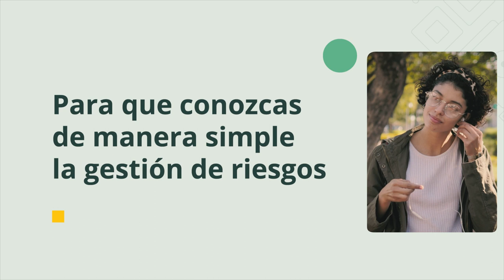¿Cómo gestionar la debida diligencia?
🎧 Escuela de Gestión de Riesgos | Podcast | Episodio 49
En este episodio Pilar nos cuenta qué es la debida diligencia y por qué es importante, cuáles son los pasos clave en el proceso, cómo se pueden identificar y evaluar los riesgos en un proceso de debida diligencia, cuál es el papel de la tecnología en la gestión, consejos para llevar a cabo una debida diligencia eficaz, cuáles son las principales diferencias entre la debida diligencia financiera y la debida diligencia legal, cómo se debe comunicar y compartir la información relevante durante el proceso de debida diligencia y qué desafíos comunes enfrentan las empresas en la gestión de la debida diligencia y cómo pueden superarlos.